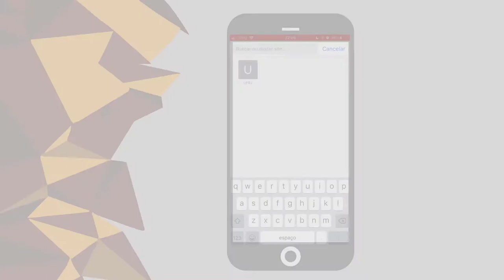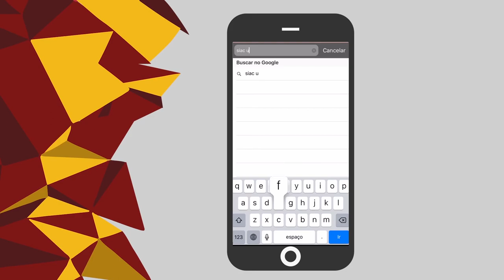SNCT - Popularizando a ciência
Mais de 70 escolas participam da edição 2019 da Semana Nacional de Ciência e Tecnologia (SNCT), na UFRJ.

O evento reforça o laço entre universidade e comunidade, através de diversas oficinais, abertas ao público.
A visitação acontece até amanhã! Confira como foram as atividades do primeiro dia!